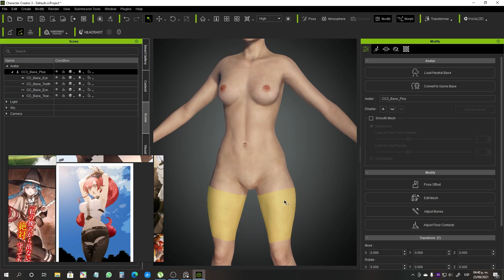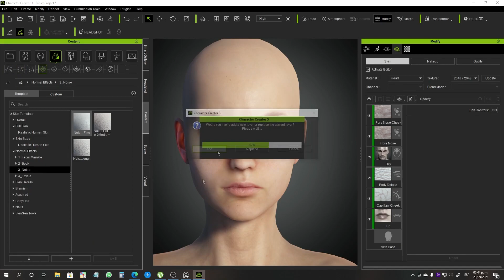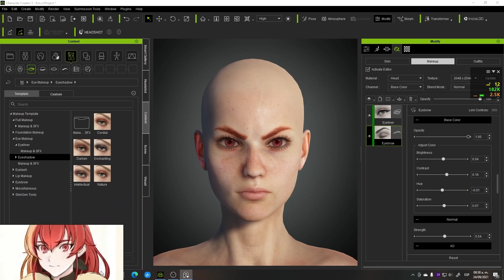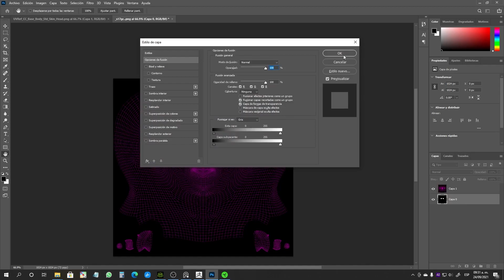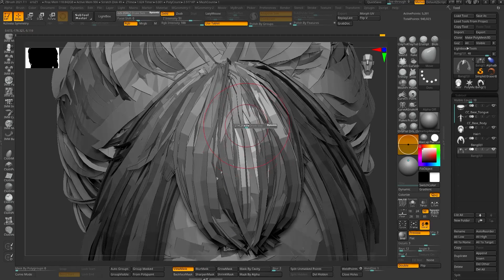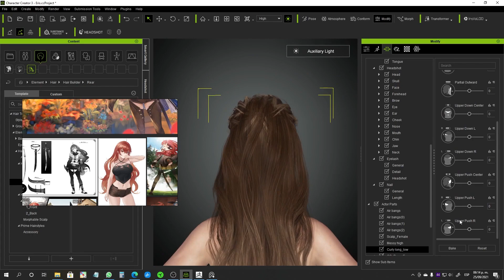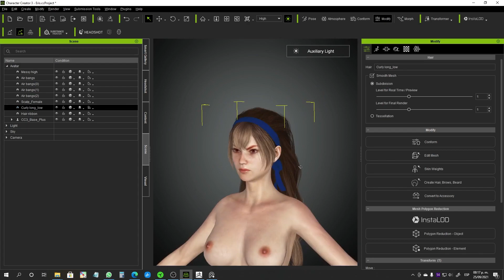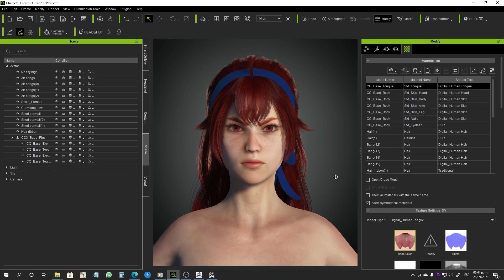TimeLapse - ERIS BOREAS GREYRAT - Parte 1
No te pierdas este gran proceso realizado por Angel Lopez